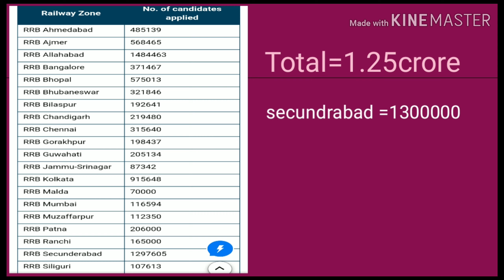RRB NTPC Admit cards official news and delay causes